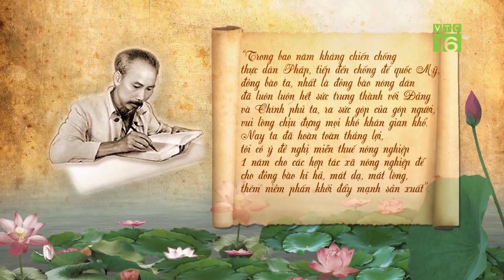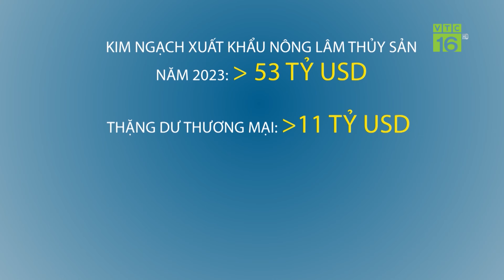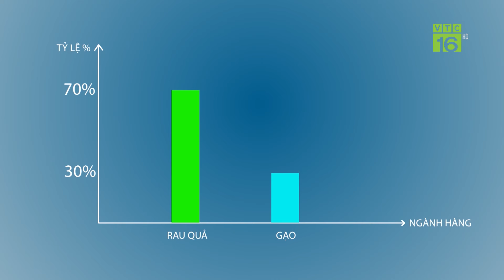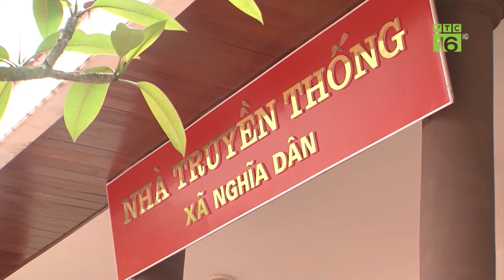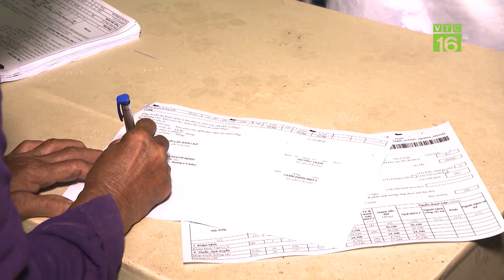Bác Hồ với nông dân nhìn từ bản di chúc | VTC16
VTC16 | Chủ tịch Hồ Chí Minh trước lúc đi xa đã để lại cho toàn Đảng, toàn dân một bản Di chúc lịch sử, đó là những lời căn dặn cuối cùng của Người, là tình cảm và niềm tin của Người đối với những người đương thời và các thế hệ mai sau.